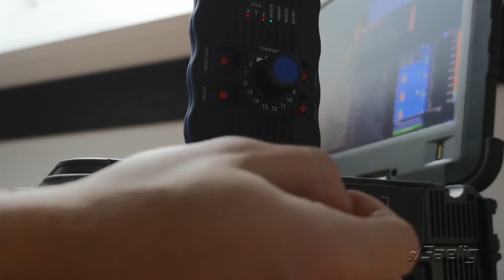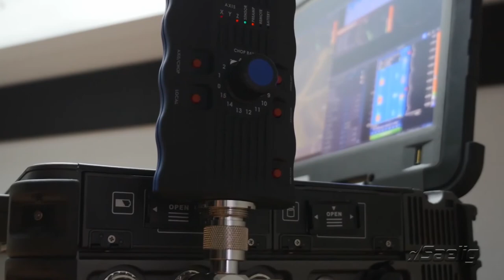AARTOS DDS X3 Worlds smallest fully featured Drone Detector (No Audio)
The "AARTOS X3" is the worlds first mobile and fully featured Drone Detection System! It covers an extra wide frequency range of 9kHz to 6GHz with up to 175MHz RTBW incl. terrabytes of storage for recordings.